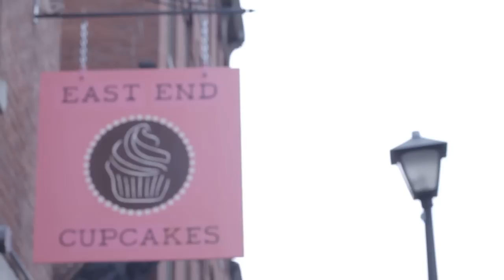Elykssor TV Episode 4 // East End Cupcake's Alysia Zoidis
Video and ALL Elykssor TV's by Jason M. Bosch Photography.

Elykssor owner Kyle Poissonnier sits down with East End Cupcake's owner Alysia Zoidis.  Alysia is best known for being featured on Food Network's "Cupcake Wars."  Alysia runs East End Cupcake's in Portland's Old Port District.

Elykssor Clothing is a Portland, ME based limited edition lifestyle clothing brand.

Find more information on East at Cupcakes at

Visit them in the Old Port at:  426 Fore Street  Portland, ME 04101

Visit Elykssor online at